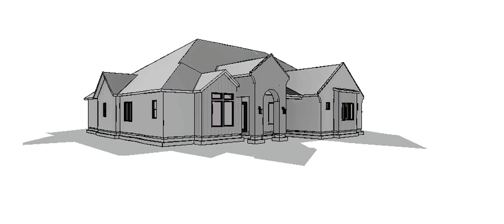Custom Residence Walkthrough